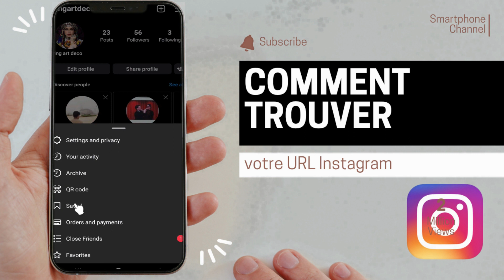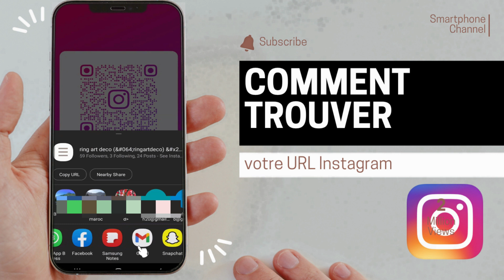Comment partager et copier le lien de votre profil Instagram 2023 | processus rapide et facile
Bonjour à tous, dans cette vidéo nous allons parler de comment copier et partager le lien d'un profil Instagram. Que vous vouliez partager votre propre profil ou celui de quelqu'un d'autre, ce tutoriel vous guidera pas à pas dans le processus.

ÉTAPE 1 : Ouvrir l'application Instagram
Tout d'abord, ouvrez l'application Instagram sur votre appareil mobile.

ÉTAPE 2 : Accéder au profil
Ensuite, Ensuite, appuyez ici sur votre photo de profil.

ÉTAPE 3 : Cliquer sur les trois traits
 cliquez sur les trois traits en haut à droite de l'écran pour ouvrir le menu.

ÉTAPE 4 : Cliquer sur "Code QR"
Dans le menu contextuel, appuyez sur l’option Code QR.

ÉTAPE 5 : Partager le lien
Maintenant que vous avez copié le lien du profil, vous pouvez le partager avec d'autres personnes en le collant dans un message ou sur une plateforme de réseau social de votre choix.

00:00 - Intro
00:19 - Comment partager et copier le lien de profil Instagram